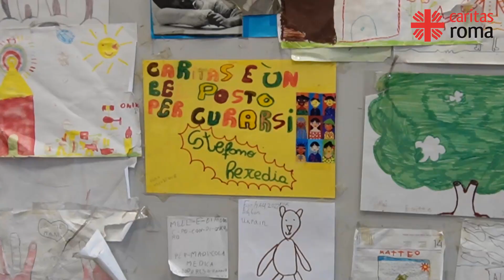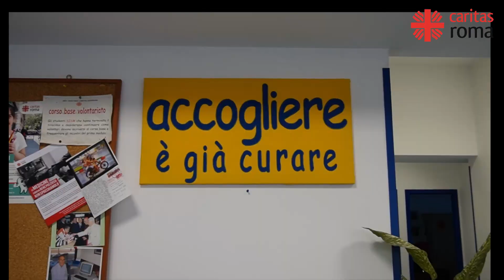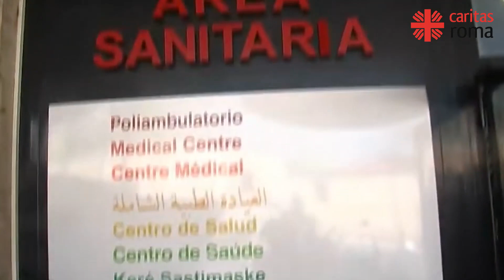La Giornata Mondiale del Malato al Poliambulatorio della Caritas di Roma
“Abbi Cura di Lui, La Compassione come esercizio Sinodale”: un tema importante, quello proposto da Papa Francesco per la XXXI Giornata del Malato, che si celebra oggi 11 febbraio, memoria dell’inizio delle apparizioni della Beata Vergine a Lourdes.
In questa occasione di riflessione e preghiera per i malati, abbiamo incontrato Giulia Civitelli, direttore sanitario del Poliambulatorio della Caritas di Roma alla Stazione Termini, che ci ha aiutati ad allargare lo sguardo all’esperienza della malattia e della sofferenza, partendo dagli occhi del povero. Insieme a lei tanti volontari medici e infermieri, che ogni giorno accolgono e si prendono cura delle persone più fragili ed emarginate.

Servizio a cura di Anna Moccia